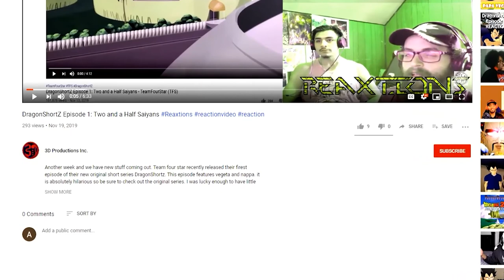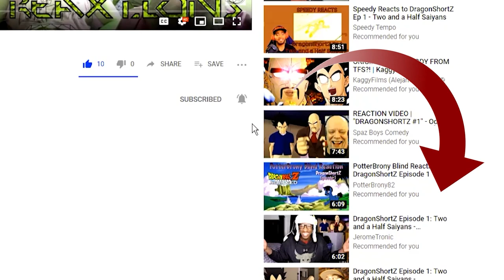Perfect Cell Vs. Demon Bulma Ep. 1, Patrick Ep 4, Master Roshi Ep. 4 | Axel Grave ReaXtion Reaction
We get to see the beginning of Demon Bulma as well as pt. 4 of Patrick Star and Master Roshi.

Perfect Cell Vs. Demon Bulma Ep. 1, Patrick Ep. 4, Master roshi ep 4, Golden Frieza